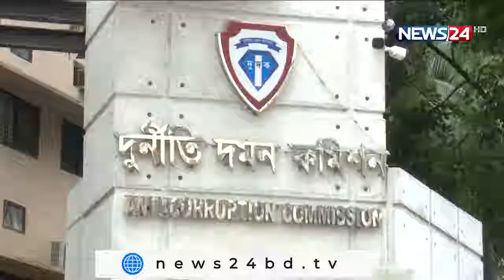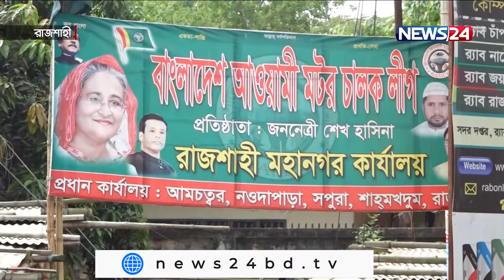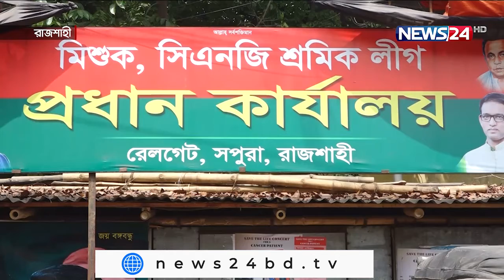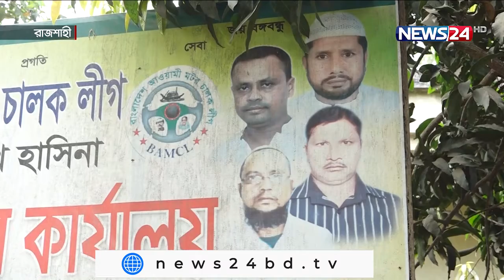NEWS24 বিরতিহীন সংবাদ at 9am News on 6th August 2021 on News24 || 6Aug.21